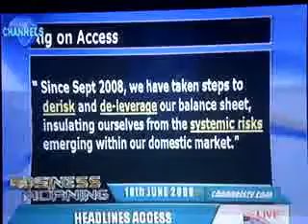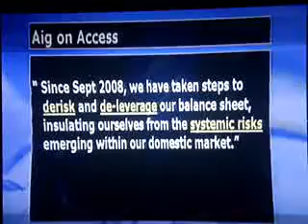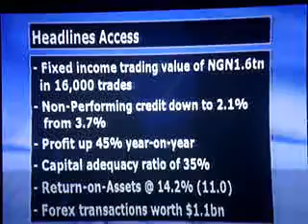Paradigm Shift in the Nigerian Banking Industry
Femi Awoyemi, CEO of Proshare Nigeria Limited on Business Morning Channels TV.